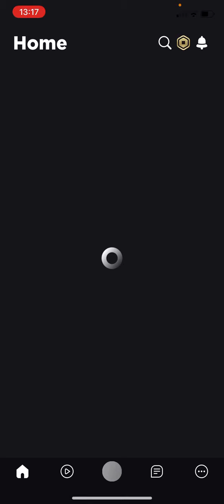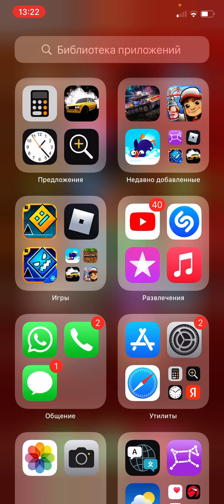Обзор на мою игру